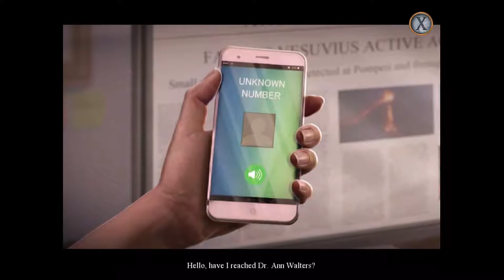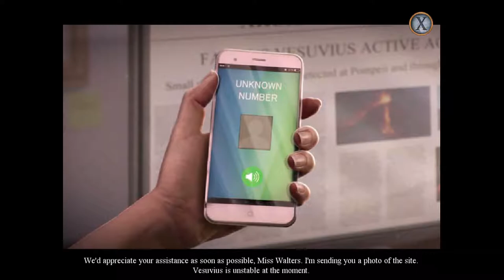Hidden Expedition: Neptune's Gift (2019) - Part 1: Pompeii - Hidden Object Game PC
Hidden Expedition - Neptune's Gift - Part 1: Pompeii - PC Gameplay Walkthrough

Recent earthquakes have revealed ancient treasure in the city of Pompeii that was devastated by a cataclysmic volcanic eruption, and you’ve been invited to join in the excavation. Your excitement over the excavation of a lifetime quickly takes a dark turn when a dangerous foe begins tracking your every move and the past comes back to threaten the present
Help the legendary Roman emissary, Agrippina, save the republic! Find the Golden Treasure stolen by Commander Cornelius. Prevent Cornelius from using Neptune's stolen power over the seas. Stop him from terrorizing the seas with a legendary sea monster and its young.

Hidden Expedition Series - Neptune's Gift - Collector's Edition from Eipix Entertainment
Hidden object point and click adventure game from Big Fish Games
Big Fish Games Walkthrough